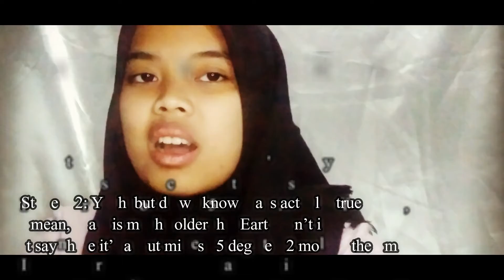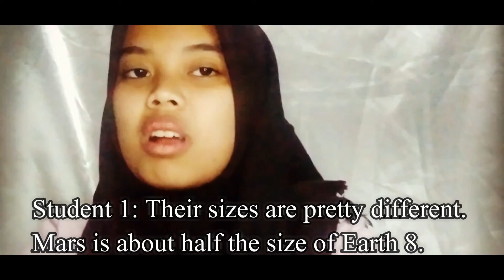Active Listening Skills Mid-Term Test Project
Name : Nadia Putri Siregar
NIM : 33200140
Class : 33.2A.02

The Answer :

𝐏𝐀𝐑𝐓 𝟏
1. Hi, Junko , it’s Andrea here from Red Band.
2. I’m calling about the invoice and the payment terms.
3. What do you need?
4. I’m not sure if I can do that, Andrea
5. So your cash flow problem will be solved after this new order is delivered.
6. Let me see what I can do.
7. I appreciate your help.
8. We’re happy to help you.
9. I’ll email you the new order.
10. Talk to you soon

𝐏𝐀𝐑𝐓 𝟐
1. The main similarity between Mars and Earth is that they can both support human life.
2. Mars is much colder than Earth,isn’t it? It says here it’s about minus 55 degrees.
3. About 228 million kilometers.
4. 150 million.
5. 780 million kilometers
6. Earth is 1 astronomical unit from the sun and Mars is 1.3
7. Earth is called the blue planet and Mars is called the red planet
8. Mars is about half the size of Earth.
9. Carbon dioxide
10. Mars has higher gravity than the moon.